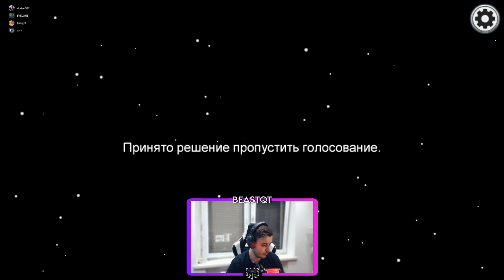ДЕТЕКТИВ ДИМАС ВЕРНУЛСЯ Among Us #25